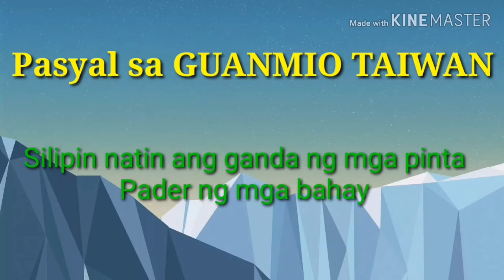Pasyal sa GUANMIO TAIWAN(ganda ng pinta ng mga pader)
Daily vlog caretaker taiwan life